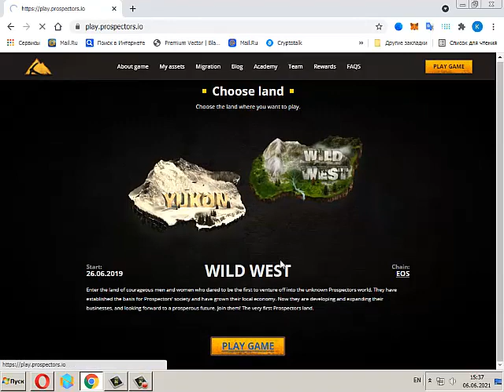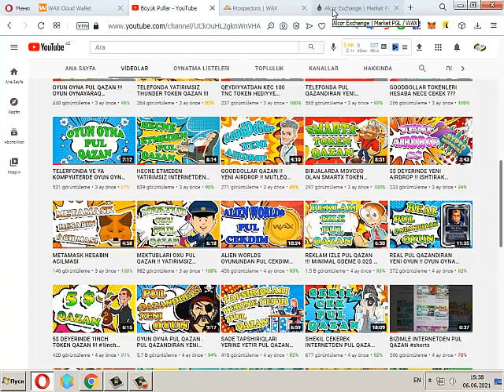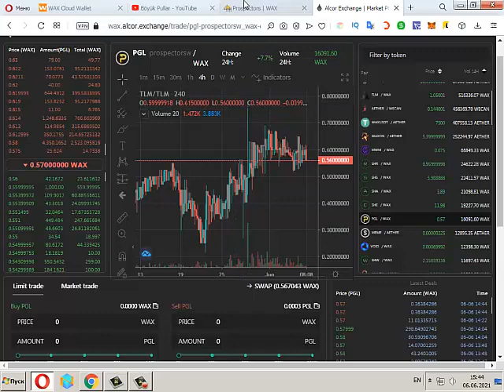PROSPECTORS - PUL QAZANDIRAN YENI OYUN !! MUTLEQ OYNA !!